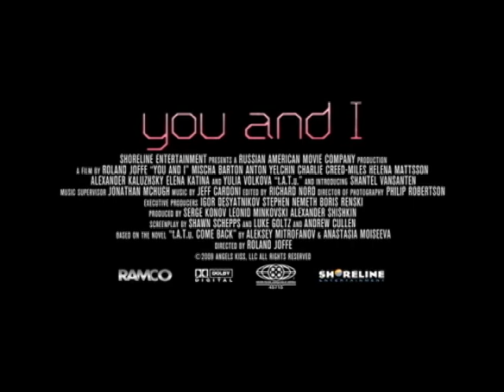Trailer: You and I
In "You and I," two teenage girls from different parts of Russia meet online and form a close bond over their shared love for a popular American band. They decide to meet in person in Moscow, where they embark on a journey of self-discovery and exploration of their sexuality. As their friendship deepens, they navigate the challenges of coming from different backgrounds and dealing with societal expectations. The girls' relationship is put to the test as they grapple with their feelings for each other and the complexities of young love. "You and I" is a coming-of-age drama that explores themes of identity, friendship, and the power of connection in a digital age. With captivating performances and a heartfelt storyline, this film offers a poignant look at the transformative nature of relationships and the importance of staying true to oneself.